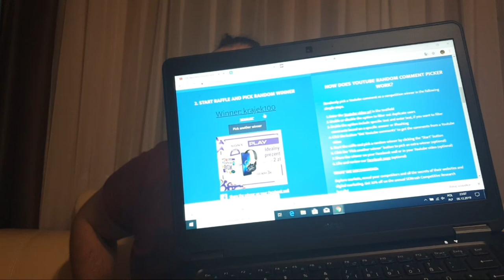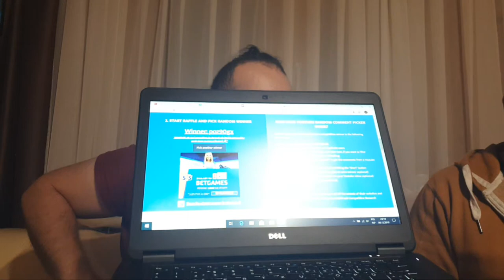Naprawa Dewalta W Willi :)